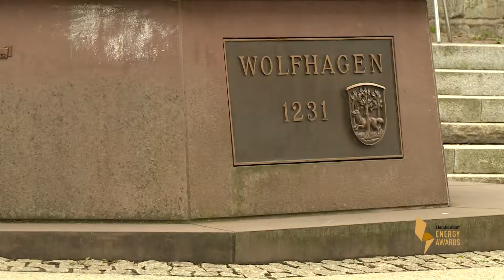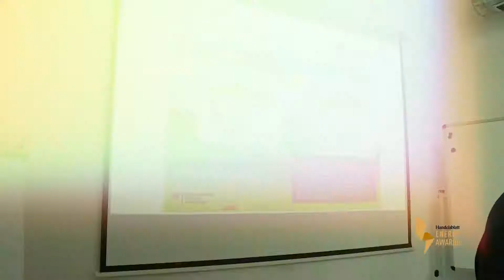Energy Awards 2015: Stadtwerke Wolfhagen GmbH – Gewinner in der Kategorie Utilities & Stadtwerke